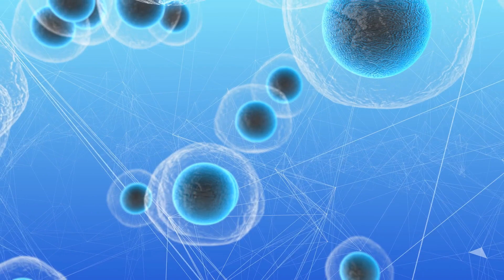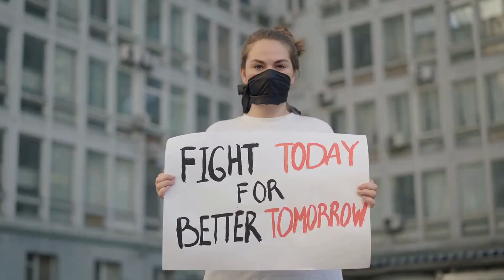Rewriting Human DNA Code: Big Step Towards Immortality?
Genetic engineering is a rapidly evolving field with the potential to revolutionize medicine, agriculture, and even the very nature of what it means to be human. But what exactly is genetic engineering, and how could it be used in humans? In this video, we explore the potential benefits and risks of using this technology to treat diseases, enhance traits, and even extend human lifespan. We also delve into the complex ethical questions surrounding the use of genetic engineering in humans, and discuss the importance of responsible oversight and regulation. Join us as we navigate the fascinating and controversial world of genetic engineering